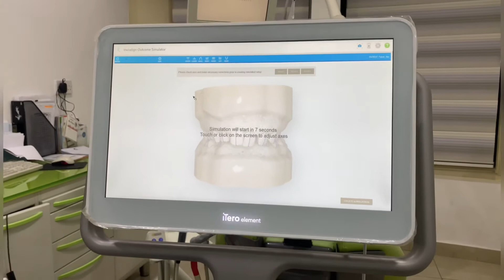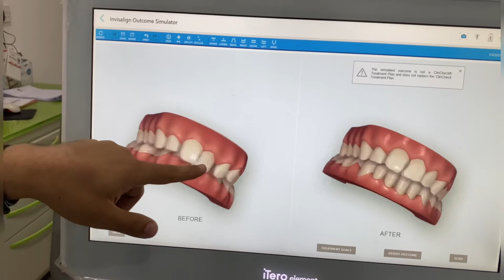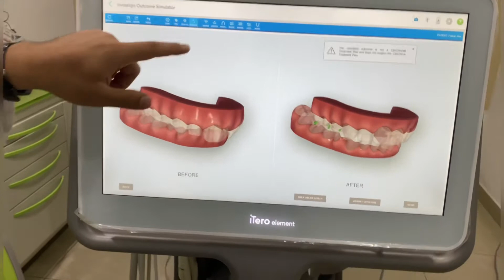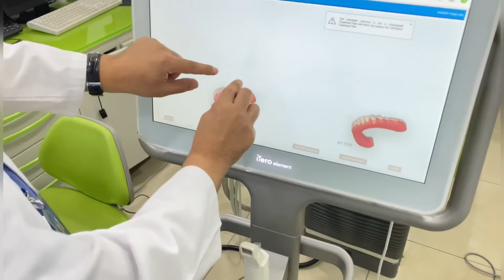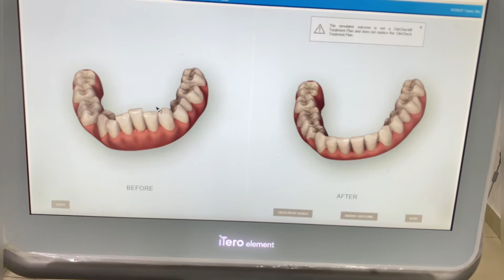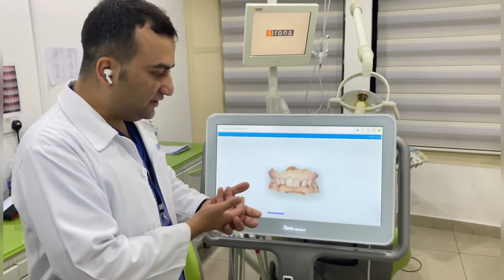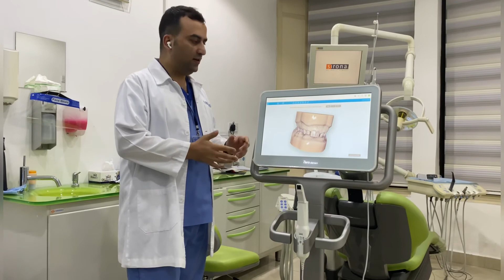Getting Invisalign 3D Scanner result before and after